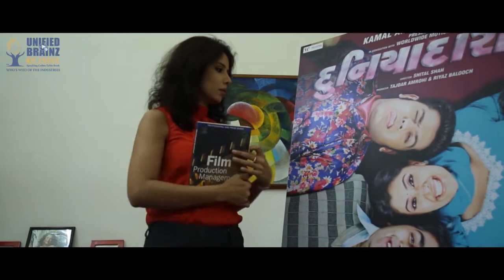Shital Shah | Who's Who Of The Industries - Gujarat